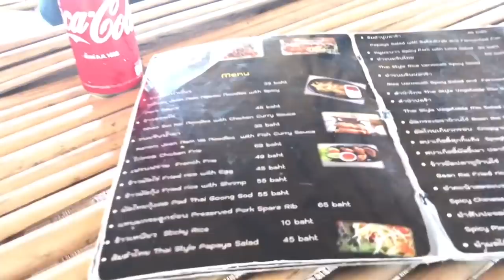Vlog เดินทาง 25 # เจอแฟนคลับกลางทางหิ้วขึ้นรถไปแกล้งอะไรบ้าง